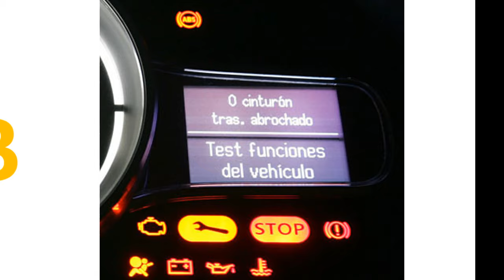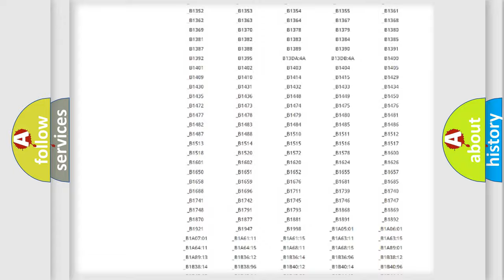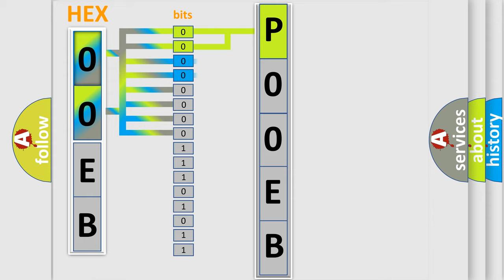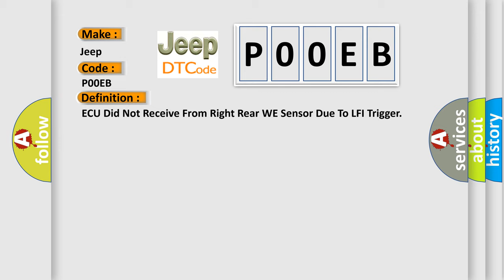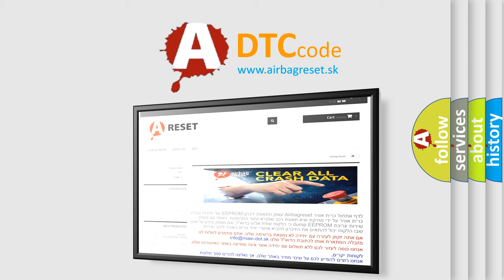DTC Jeep P00EB Short Explanation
Contents:
0:21 Basic DTC analysis according to OBD2 protocol standard.
1:48 Insight into programming
2:58 A diagnostically understandable description of the Diagnostic Trouble Code
3:05 Basic error definition

Make:
Jeep
Code:
P00EB
Definition:
ECU Did Not Receive From Right Rear WE Sensor Due To LFI Trigger
Description:
Enable conditions No initiated RF message received from any sensor after LF try from initiator Distance traveled during 12min.is between 4 and 40km Threshold value No initiated messages received during Auto-location.Diagnosis time 12~13 minutes - once per ignition cycle on Auto-locate.
Cause:
 Faulty harness orConnectionSensors incorrectly configured as low line. Faulty TPMS initiatorFaulty TPMS receiverShielding in oron vehicle. Incorrectly fitted sensor orInitiator